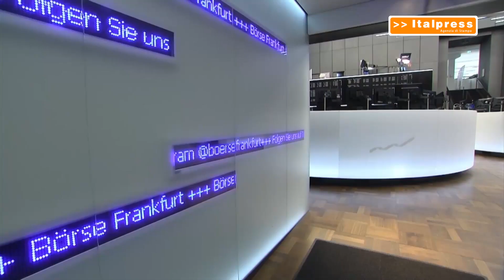Bce, cala il rischio recessione ma aspettative restano incerte